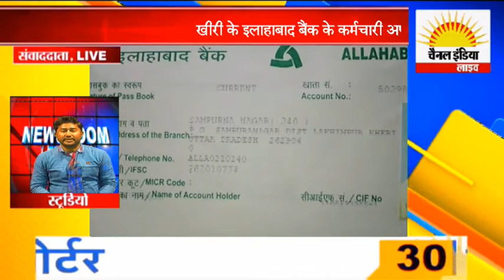बैंक कर्मचारी ने उपभोक्ताओ के साथ किया अभद्र व्यवहार Channel India Live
लखीमपुर खीरी से चैनल इंडिया लाइव के लिए गौरव गुप्ता की रिपोर्ट Channel India Live is a 24-hour Hindi news television channel run by ATV Media Network. Channel India Live covers latest news in politics, entertainment, bollywood, business and sports.